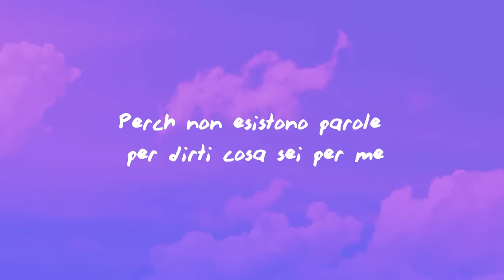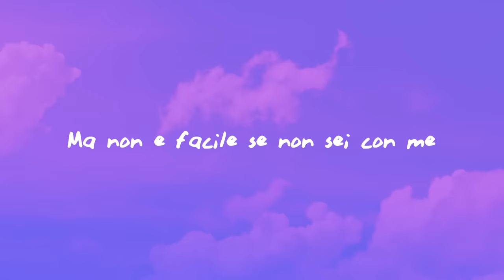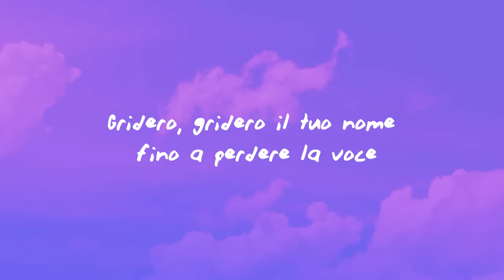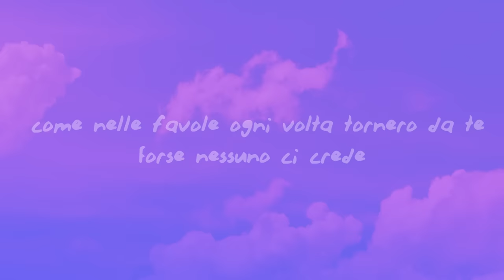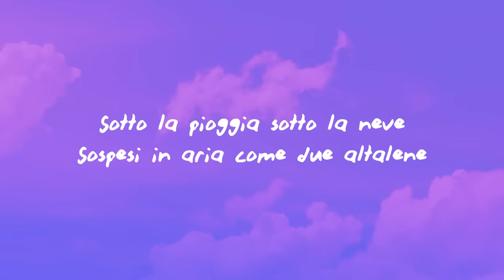Mr.Rain - DUE ALTALENE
(Lyrics):
[Strofa 1]
Parlarti di quello che sento mi sembra impossibile
Perché non esistono parole per dirti cosa sei per me
Tu mi hai insegnato a ridere
Tu mi hai insegnato a piangere
L'ho imparato con te che certe volte un fiore cresce anche nelle lacrime

[Pre-Ritornello]
Ma non è facile se non sei con me

[Ritornello]
Io e te fermiamo il mondo quando siamo insieme
Anche se dura un secondo comе le comete
Gridеrò, griderò il tuo nome fino a perdere la voce
Sotto la pioggia sotto la neve
Sospesi in aria come due altalene

[Strofa 2]
Quante volte ci siamo trovati sul fondo
Passando da un incubo a un sogno
Anche un'alba diventa un tramonto
A seconda di dove ti trovi nel mondo
Non c'era nessuno intorno, però c'eri tu, lo ricordo
Mi hai curato quelle cicatrici che non può guarire nemmeno l'inchiostro
Ti tengo per mano
Anche se cadiamo, vado ovunque vai
Andiamo lontano in un posto che non abbiamo visto mai
In mezzo al temporale abbiamo unito i nostri lividi come due oceani indivisibili

[Ritornello]
Anche se dura un secondo come le comete
Griderò, griderò il tuo nome fino a perdere la voce

[Bridge]
È come nelle favole ogni volta tornerò da te
Forse nessuno ci crede
E vincerò solo con te tutte le guerre dentro me
Impareremo a cadere